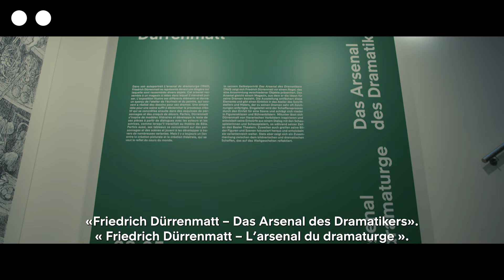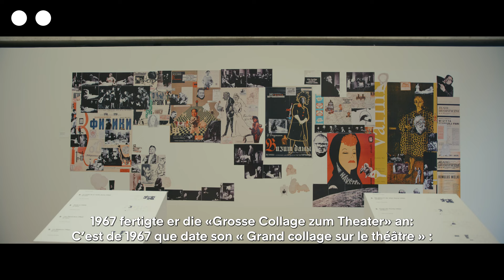Friedrich Dürrenmatt – L’arsenal du dramaturge // Das Arsenal des Dramatikers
Pour Friedrich Dürrenmatt, dont l’imagination était avant tout visuelle, le chemin qui le conduisait aux mots passait avant tout par l’image. Le théâtre était pour lui une forme artistique de prédilection, car l’œuvre dramatique prend sur scène une forme concrète, visible. Dans son œuvre théâtrale, Dürrenmatt ne se limite pas à refléter le possible destin du monde, il réalise aussi de nombreux dessins de scènes et de personnages. Il disait qu’il devait d’abord « voir » un personnage avant de pouvoir écrire sur lui, multipliant parfois les esquisses avant de lui trouver sa forme définitive. L’écrivain et peintre jouait ainsi avec les possibles, élaborant la base de sa création littéraire grâce à un foisonnement de variantes picturales. Par des peintures, dessins, photos ou vidéos, l’exposition explore la genèse de son œuvre théâtrale et met en lumière les liens étroits qui existent entre son processus d’écriture et sa passion pour la peinture.

Für Friedrich Dürrenmatt, dessen Vorstellungskraft eine sehr visuelle war, führte der Weg zum Wort meist über das Bild. Das Theater war für ihn eine bevorzugte Kunstform, da das Drama auf der Bühne eine konkrete, sichtbare Gestalt annimmt. In seinem dramatischen Werk spiegelte er nicht nur das mögliche Schicksal der Welt; er entwarf zugleich eine Vielzahl an Bühnenszenen und Figurenzeichnungen. Er sagte, er müsse eine Figur erst « sehen », bevor er von ihr schreiben könne. Manchmal brauchte es mehrere Entwürfe, bis eine Figur ihre endgültige Gestalt fand. Der Schriftsteller und Maler spielte mit den Möglichkeiten, und schuf über seine variantenreichen Bilder die Grundlage für seine literarischen Stoffe. Unter Verwendung von Bildern, Zeichnungen, Fotos und Videos erkundet die Ausstellung die Entstehung des dramatischen Oeuvres und zeigt auf, wie eng der Schreibprozess Dürrenmatts mit seiner Leidenschaft für die Malerei verknüpft war.